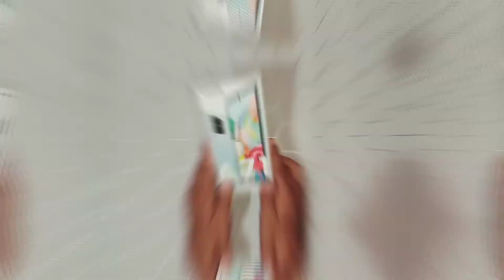Samsung Galaxy A71 Full Review [ Tech Trumpet ]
Samsung Galaxy A71 Ka Pura Sach Jane Ke Liye Dekhiye Ye Video

Samsung Galaxy A71 Summary
Samsung Galaxy A71 smartphone was launched on 12th December 2019. The phone comes with a 6.70-inch touchscreen display with a resolution of 1080x2400 pixels and an aspect ratio of 20:9. It comes with 8GB of RAM. The Samsung Galaxy A71 runs Android 10 and is powered by a 4500mAh battery. The Samsung Galaxy A71 supports proprietary fast charging.

As far as the cameras are concerned, the Samsung Galaxy A71 on the rear packs a 64-megapixel primary camera with an f/1.8 aperture; a second 12-megapixel camera with an f/2.2 aperture; a third 5-megapixel camera with an f/2.2 aperture and a fourth 5-megapixel camera with an f/2.4 aperture. The rear camera setup has autofocus. It sports a 32-megapixel camera on the front for selfies, with an f/2.2 aperture.

The Samsung Galaxy A71 runs One UI 2.0 based on Android 10 and packs 128GB of inbuilt storage that can be expanded via microSD card (up to 512GB) with a dedicated slot. The Samsung Galaxy A71 is a dual-SIM (GSM and GSM) smartphone that accepts Nano-SIM and Nano-SIM cards. The Samsung Galaxy A71 measures 163.60 x 76.00 x 7.70mm (height x width x thickness) and weighs 179.00 grams. It was launched in Prism Crush Black, Prism Crush Silver, and Prism Crush Blue colours.

Connectivity options on the Samsung Galaxy A71 include Wi-Fi 802.11 ac, GPS, Bluetooth v5.00, USB Type-C, 3G, and 4G (with support for Band 40 used by some LTE networks in India). Sensors on the phone include accelerometer, ambient light sensor, compass/ magnetometer, gyroscope, in-display fingerprint sensor, proximity sensor, and fingerprint sensor. The Samsung Galaxy A71 supports face unlock.

As of 22nd September 2020, Samsung Galaxy A71 price in India starts at Rs. 29,499.